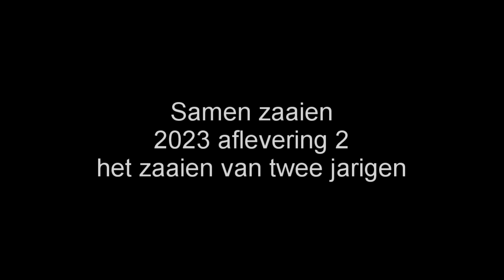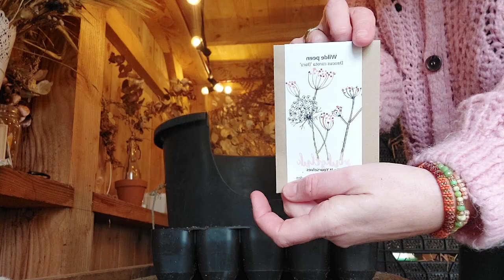2023 Samen zaaien aflevering 2: zaaien van twee jarigen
zaaitips samen zaaien pluktuin zaden
Het zaaiseizoen gaat weer beginnen. In deze aflevering richten we ons op het zaaien van twee jarigen.

Ook dit jaar ga ik je weer online meenemen in mijn zaaimomenten - wat zaai ik wanneer, hoe zaai ik, wat gebruik ik daarvoor en waar staan mijn zaaibakken. Ik laat je de voortgang van de kiemplantjes zien, zodat je deze kan vergelijken met je eigen kiemplantjes. En wanneer verspeen ik mijn plantjes en op welke manier doe ik dat? Dit zijn allemaal onderwerpen die komende tijd langs gaan komen in mijn online Samen zaaien video’s.